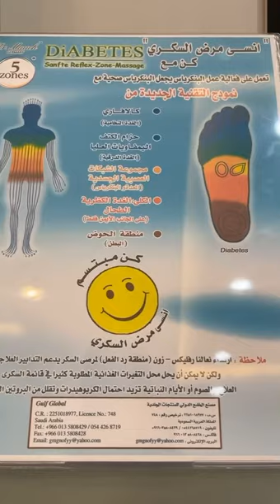ادم للمستلزمات الرجالية - الدمام شارع عثمان بن عفان حي النزهة